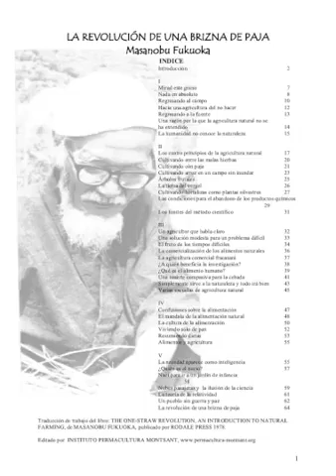La revolución de una brizna de paja - Masanobu Fukuoka - Parte 4-5